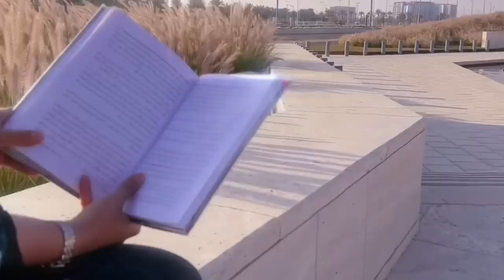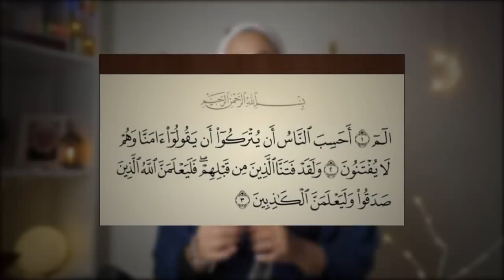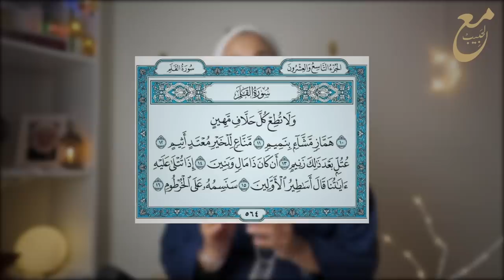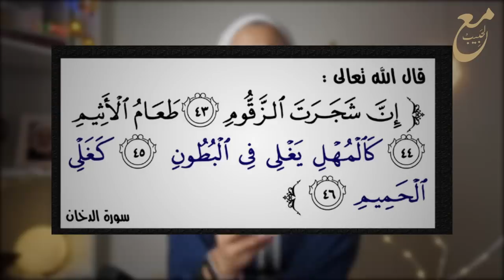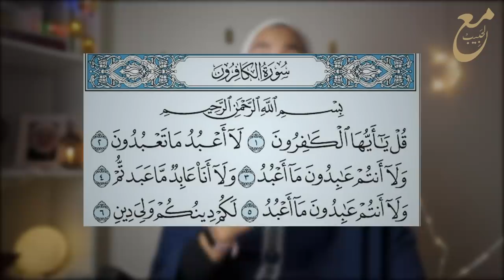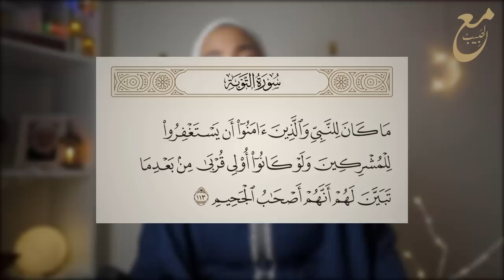10-لمّا توفيت حبيبة رسول الله خديجة 💔